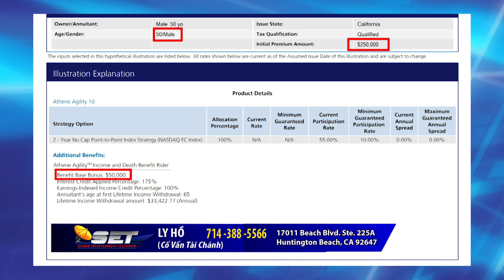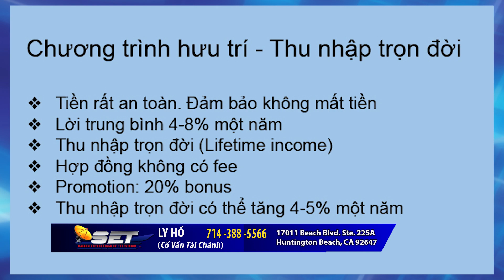Smart Money | Hưu Trí -Thu Nhập Trọn Đời